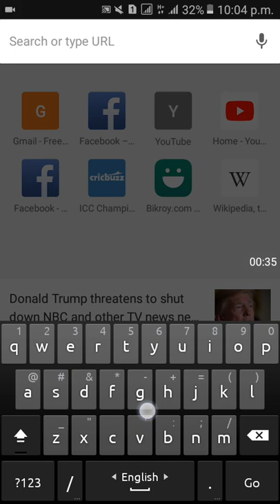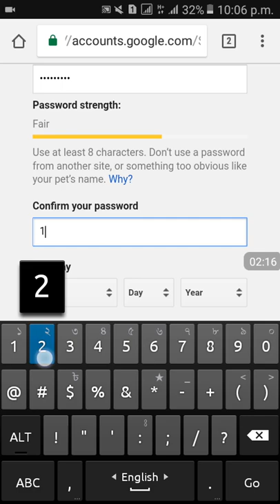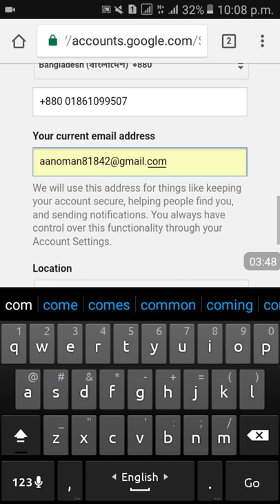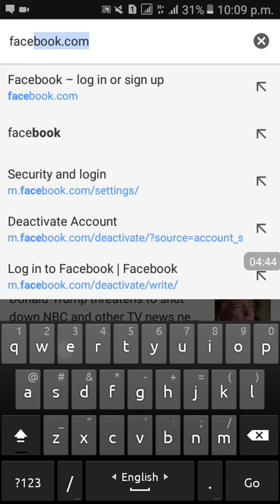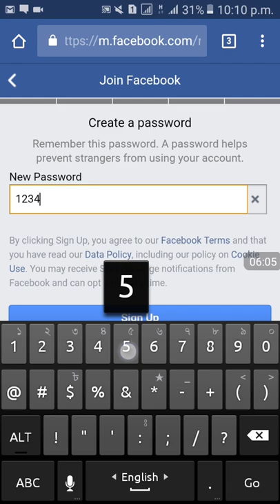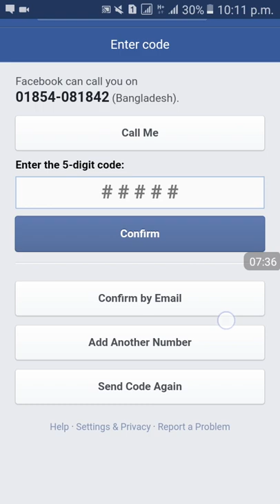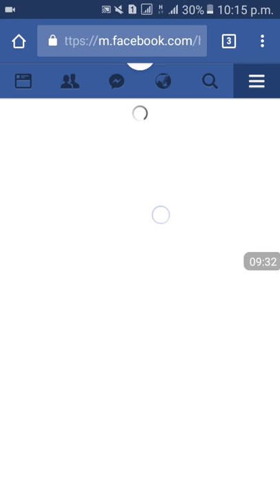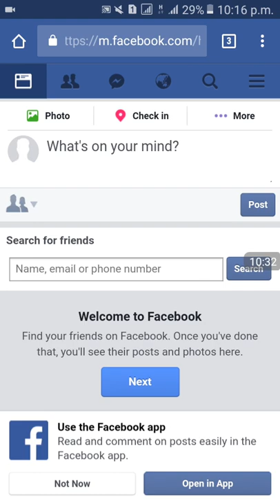Create New Facebook gmail ID or Account On Android in 1minute, Tech4 Aoc. জিমেইল দিয়ে ফেসবুক আইডি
মোবাইলেই ফেসবুক জিমেল আইডি খোলার সহজ এবং সঠিক নিয়ম।

    ↪ S H I S H I R ↩
Founder & CEO, Tech4 Aoc
Be Happy And Spread Happiness

                             in this video, i will talk about, The simple rules of create or open a new Facebook Gmail ID or account on Android in 1 minute. Facebook's Gmail ID should be used by everybody using Facebook. This video has been created for everyone to save your Facebook ID from hackers or hacking. So, try to watch at the end of the video.

Topics Covered:
1. How To Create a new Facebook account.
2. How to create strong password for Facebook.
3. Easy to safe your Facebook id from hacker.

Most Welcome To "Tech4 Aoc"
                                        In this channel you will find and solve all the problems of Android, Online, { YouTube, Facebook, Twitter, Gmail, Instagram Etc } Make Money And many more things that you can not solve, also get Technical Video's in Bengali.

⏩ Keep Smiling ⏪

zzzzzzzzzzzzzzzzzzzzzzzzzzzzzzzzzzzz

{ Whatsapp, imo, Facebook }⌚10 -10.

zzzzzzzzzzzzzzzzzzzzzzzzzzzzzzzzzzzzz
zzzzzzzzzzzzzzzzzzzzzzzzzzz

02}▶ This video has been made or created by accepting all the rules of YouTube Flagging. This is an helpful & Educational video for People.

Video Related Some Keywords:
Tech4 Aoc, Tech 4 Aoc, Tech For Aoc, Sisir,
How to create Facebook Gmail account/id in just 2 minutes
Create a New Facebook gmail ID or Account On Android in 1 minute, Tech4 Aoc.
How to get a new facebook gmail account
how to create a new facebook account
how to facebook id
How to create a gmail
how to gmail facebook account
how to facebook gmail account in bangla
how to facebook in bangla
how to gmail in bangla
how to facebook gmail in bangla

যেভাবে ফেসবুক আইডি খুলবেন
ফেসবুক আইডি খোলার ভালো নিয়ম
ফেসবুক 100% জিমেল আইডি এক্টিব
জিমেল আইডি খোলার নিয়ম